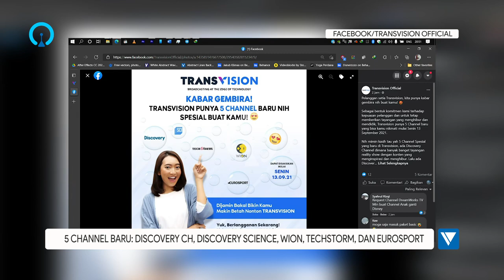Aktual Ringkas: @TRANSVISIONOFFICIAL Menghadirkan 5 Channel Baru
Mulai 13 September 2021, Televisi berbayar satelit milik TransMedia yakni @TRANSVISIONOFFICIAL menghadirkan 5 channel terbaru sebagai pengganti channel FOX dan Disney yang berhenti beroperasi mulai 1 Oktober. Dikutip dari postingan Facebook TransVision, 5 Channel pengganti tersebut ialah Discovery Channel, Discovery Science, WION, Tech Storm, dan EuroSport Asia.